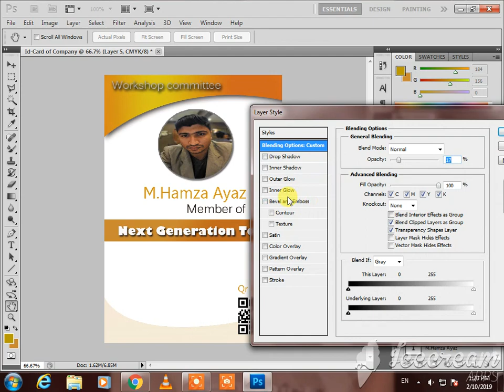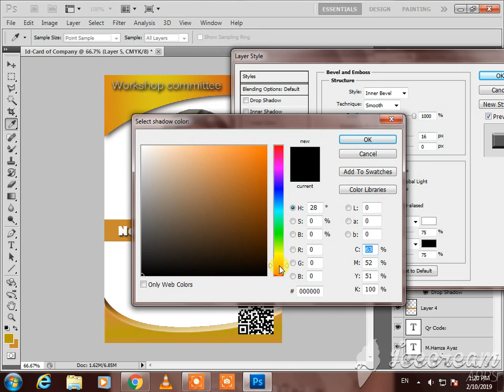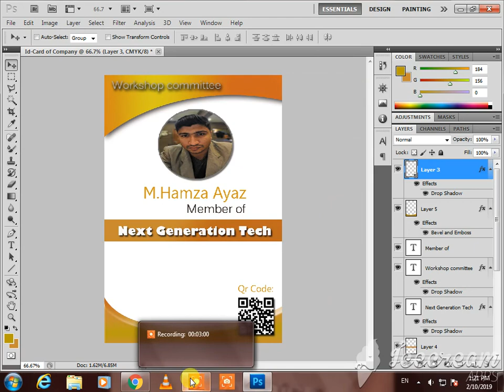Company Card design part3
Helping for beginners in photoshop